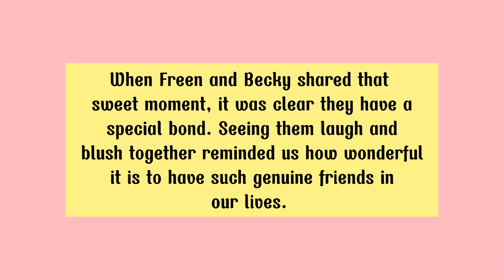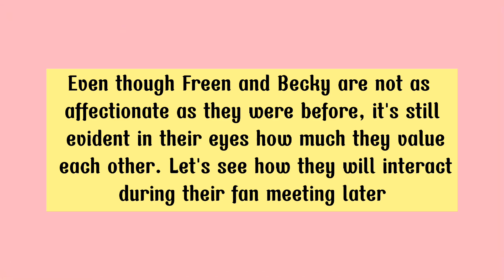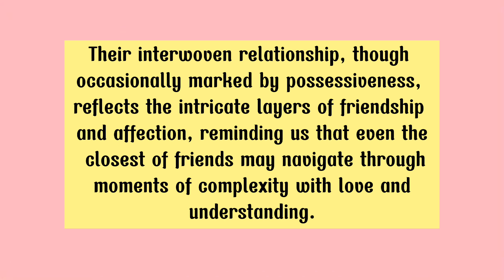Freen Didn't Allow The Woman to Stand Next to Becky! Freen Possessive and Jealous